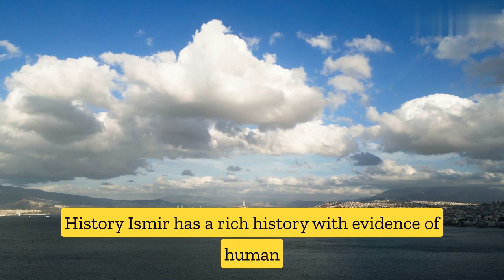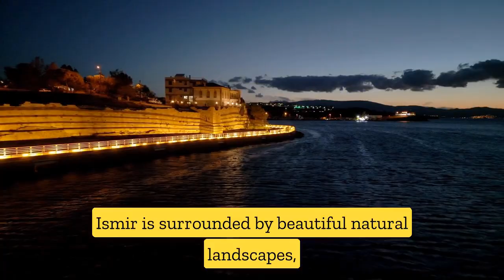"THE SURPRISING SIDE OF IZMIR: A JOURNEY OF DISCOVERY"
"Join us as we embark on a journey of discovery to uncover the surprising side of Izmir. From its rich history as an ancient port city to its modern metropolis, Izmir has much to offer. We'll visit iconic landmarks, delve into the city's diverse culture, and discover the hidden gems that make Izmir such a unique and captivating destination. Get ready for a journey of discovery as we uncover the surprising side of Izmir."